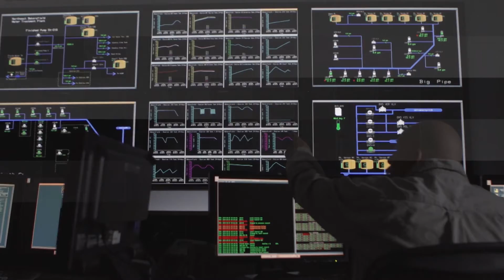California Water Service Group: Tap Into Your Best Self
Every day, millions of customers in California, Hawaii, New Mexico, and Washington rely on California Water Service Group to keep life flowing.

But California Water Service Group is more than a utility. At a time when society is wrestling with complex issues of racial and social justice, California Water Service Group promotes a culture where everyone feels valued and has an opportunity to succeed — and has been doing so for years.

The company deeply understands that people do their best work when they can be their best selves. At California Water Service Group, diversity equals strength.

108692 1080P